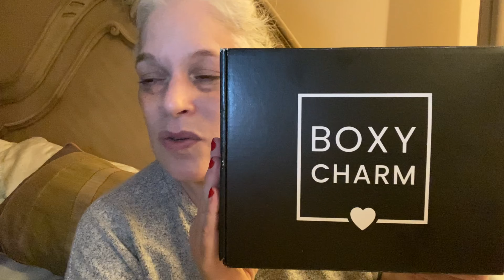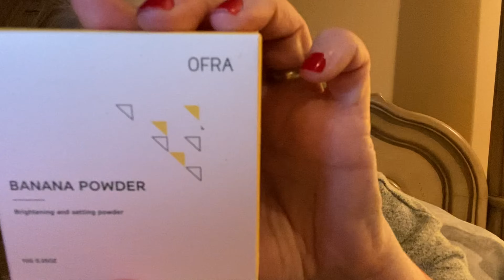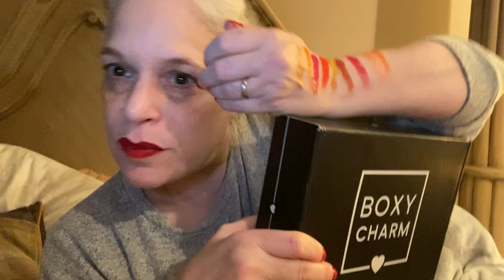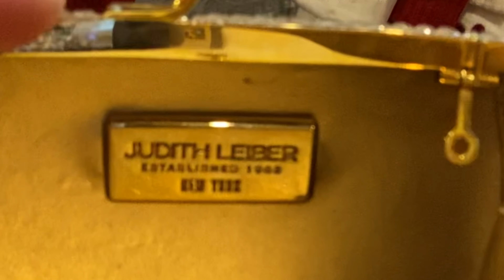Vlogmas Day 16-Boxycharm Dec Box- Best ThredUp Designer Box Ever- Wait For It, A Surprise @The End!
Vlogmas Day 16-Boxycharm Dec Box- Best ThredUp Designer Box Ever- and A Surprise!

**This video is intended for adults over 16
years old ONLY!

Hi Everybody!

Come into my crazy world and have fun watching me unbox mystery/rescue boxes, subscription boxes, see my thrift finds, make-up hauls, watch me source from new places, see my crazy make-up collection, watch a really cool 50 + y/o Mom have fun and occasionally talk about what it’s like to live with an invisible illness (I have Ankylosing Spondylitis), get to see my beautiful puppies and meet my amazing family AND... you never know what else I might do or say! Who says being over 50 can’t be fun, even when you have many hard and painful days! Let’s get to know each other!

All mail/packages go to:
Kari Testa
10 Bay Shore Ave.

Meet me on other platforms too:
Kari T’s Says

Shein:
I get some points to redeem at checkout, for some money off, if you use my link

Bark Box:
$29 monthly

Boxycharm:
$21 a month
$231 Yearly
I receive a few Boxycharms to help build towards a product redemption if you use my code

Beat face subscription box:
Monthly (cancel at anytime)
Every 2 months $39.99 (save a little money)
4 months $76
6 months $113 (same even more money)
12 months  $225( Ultimate savings!)
*Each plan renews when expired*
 So approximately $20 a box for 5-9 full size  beauty and beauty tool items!!

To repair shoes or a bag. I get nothing! Just a link to help you find a reputable, well known place:

**Do not feel obligated to use any of my links! If you do, I get a small referral fee or free box and that is listed in each link above if I do! Thank you in advance, I really appreciate it!!

I started my channel for two reasons. 1) To showcase my selling platforms and 2) To feel like I am a part of the world again. It’s a very hard reality to have a disease with no cure and that changed your life as you knew it. I got so much more out of having my YouTube channel then I ever could have dreamed of! You’ll never know how much I appreciate you! You make me smile daily and help me through the roughest of days!! Remember, be YOU!! Caio